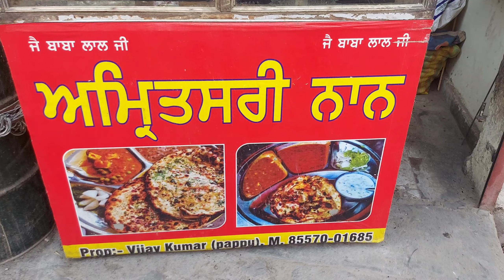amritsari naan in jalandhar Bawa khel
BEST NAAN